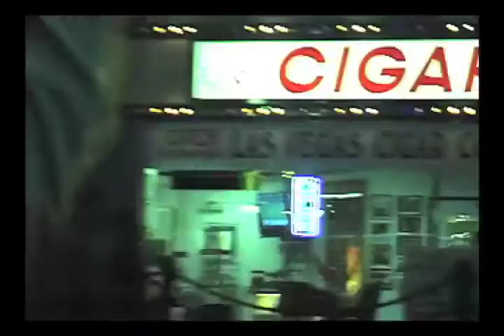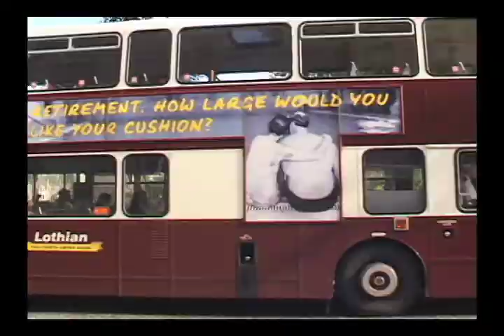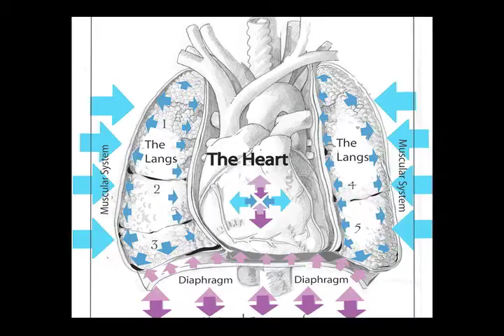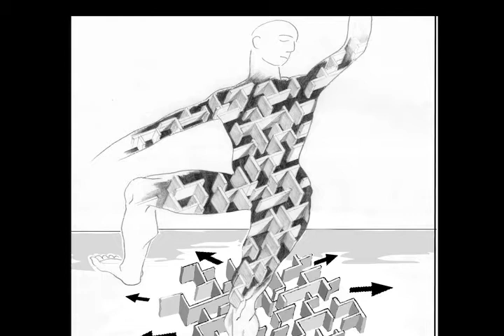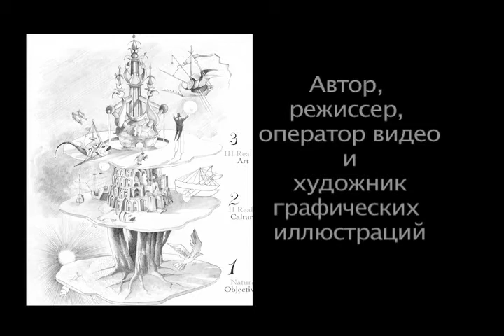Театр Долголетия ТВ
Sport fosters character, and Theater fosters personality.